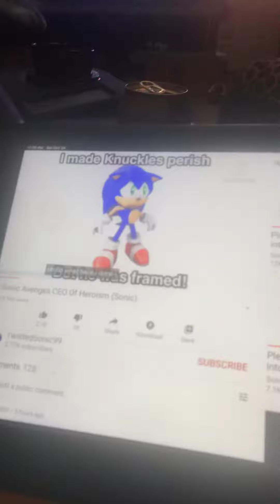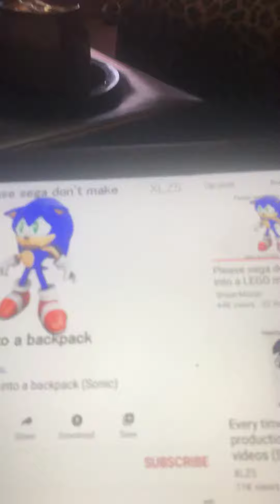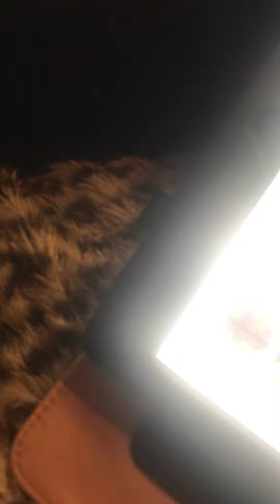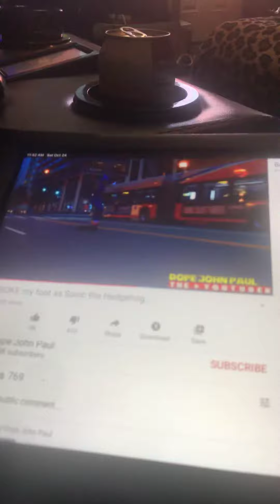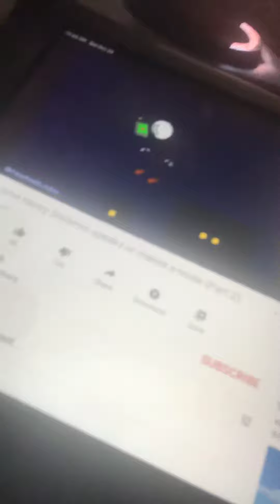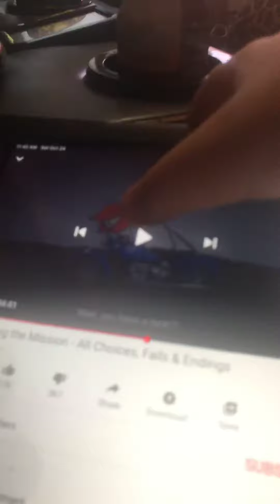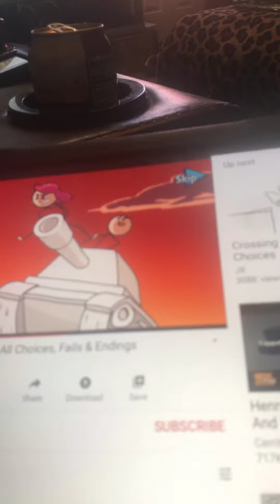To be continued meme compilation part 2